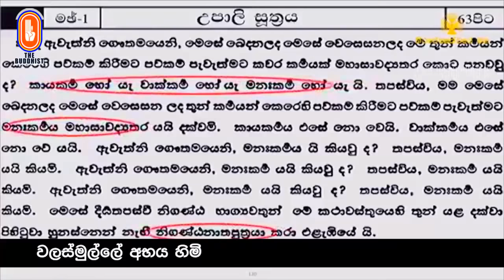Wibajjawada Shasana Samiksha | 2018-11-10 | 9.00 PM | විභජ්ජවාද ශාසන සමික්ෂා